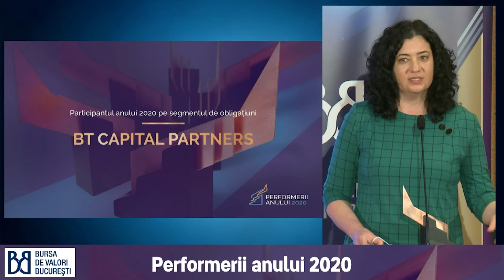Participantul anului 2020 pe segmentul de obligațiuni: BT Capital Partners